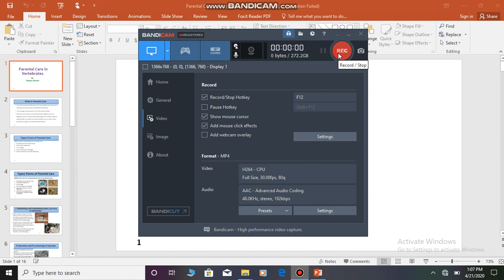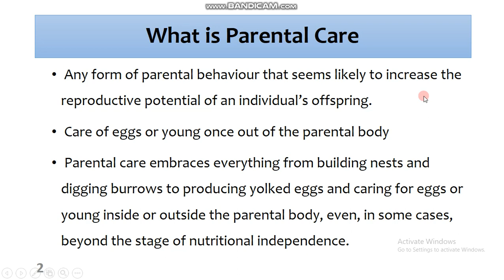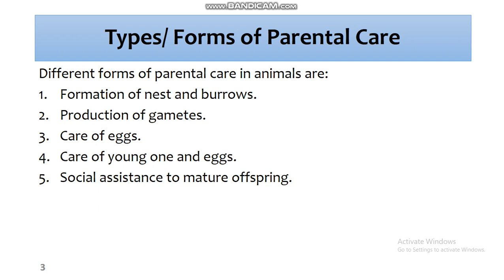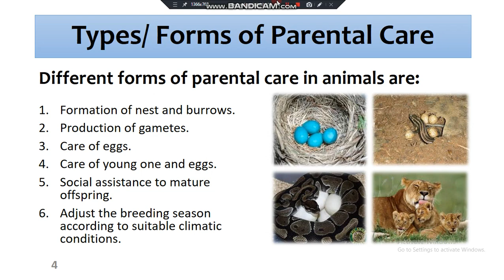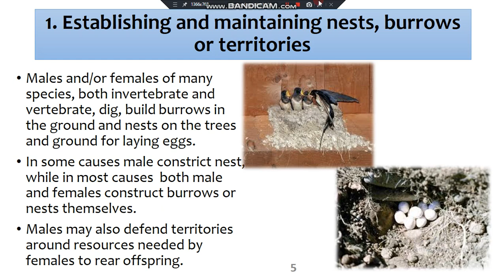Lecture 3 Part 1 Parental Care in Vertebrates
Parental care in Vertebrates